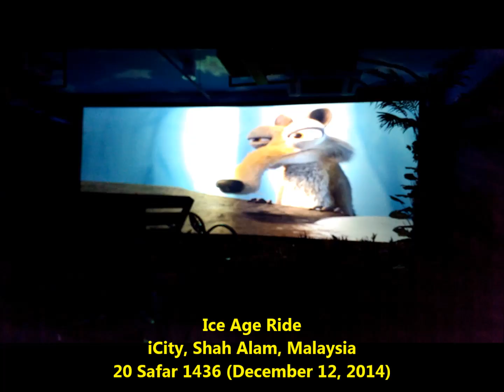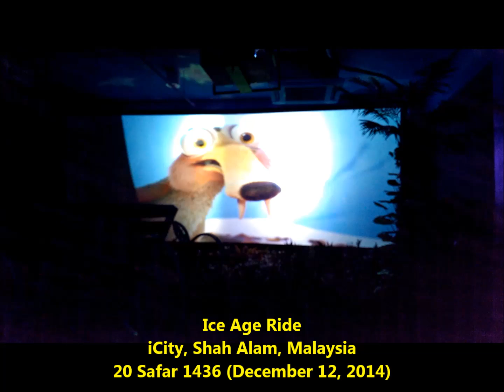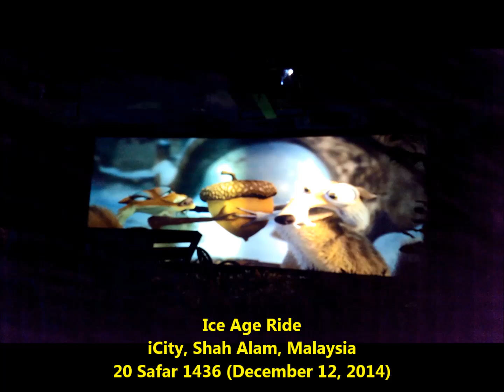20 Sfr 1436 (Dec 12, 14) Ice Age Ride, iCity, Shah Alam, Malaysia